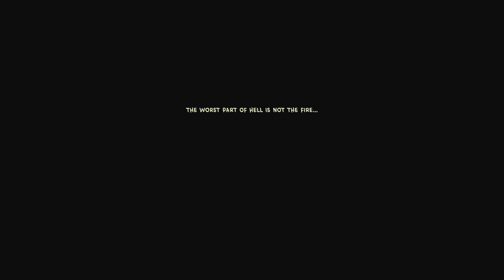YOU SHOULD HAVE CALLED OUT | Call Out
Callout is a short found-footage style, atmospheric horror game where your first day on the job maintaining the sewage system turns into a nightmare!
Head down into the sewer for some routine maintenance, use your radio to stay in contact with outside world & don’t get lost!

➡️ KICK ChildishRARE